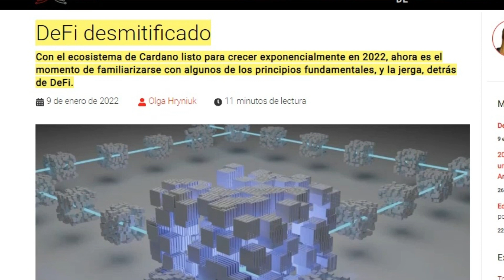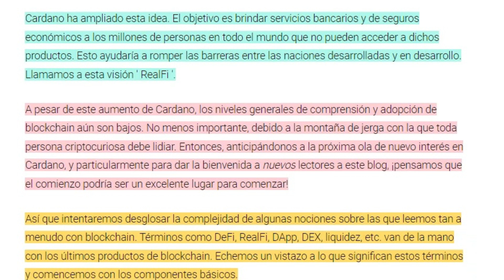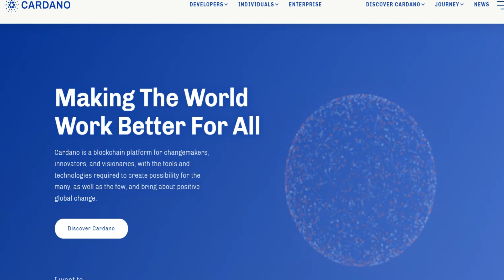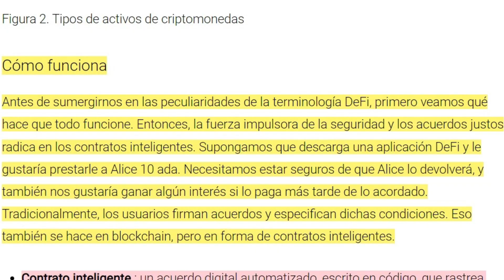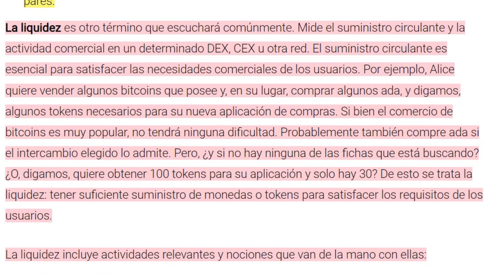🔥¿IOHK lo DIJO? Ada Cardano TENDRÁ una ENORME ADOPCIÓN 🚀🤯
🔥 En un blog por parte de IOHK, nos han demostrado la enorme confianza que posee actualmente ADA Cardano con su blockchain. En la nota, podemos encontrar confirmaciones de "Anticipándonos a la próxima ola de nuevo interés en Cardano" los de Input Outpud, se están preparando para la enorme adopción del token ADA de Cardano. ¿Interesante, no lo crees?